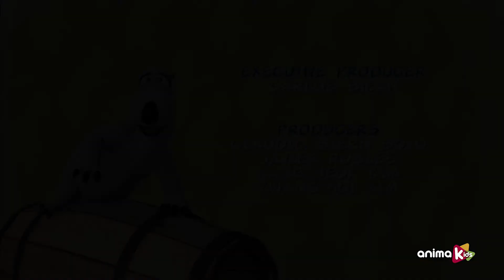BERNARD BEAR - 55 - BOXE | Episódio completo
Bernard se exercita em uma academia e acha que está pronto para enfrentar Zack em uma luta de boxe. Bernard tenta vencê-lo trapaceando, mas Lloyd não o deixa.

Conheça este curioso urso polar que viaja pelo mundo sem conhecer regras. Mesmo que seja algo tão simples como tirar uma foto ou enfrentar uma tempestade, isso vai transformar suas situações naturais do dia a dia em um desafio divertido e difícil.